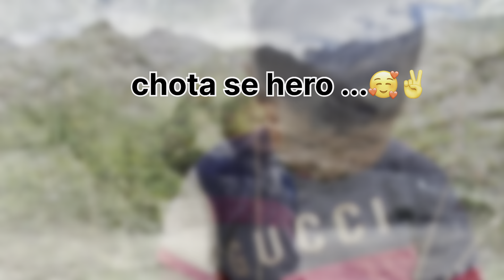Vlog of the day|𝚌𝚑𝚒𝚕𝚕 𝚑𝚘𝚕𝚒𝚍𝚊𝚢 𝚒𝚗 𝚟𝚒𝚕𝚕𝚊𝚐𝚎 |𝚜𝚑𝚘𝚠 𝚜𝚘𝚖𝚎 𝚕𝚘𝚟𝚎 ..🤭❤️